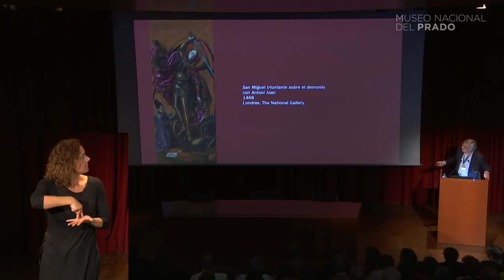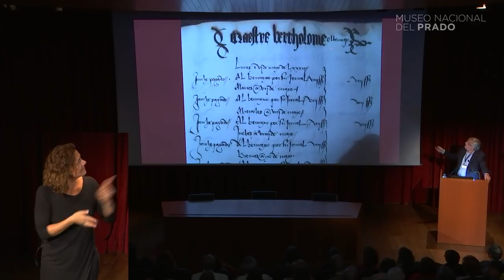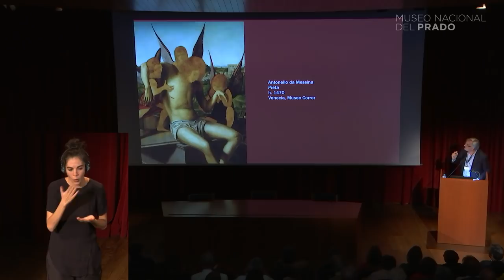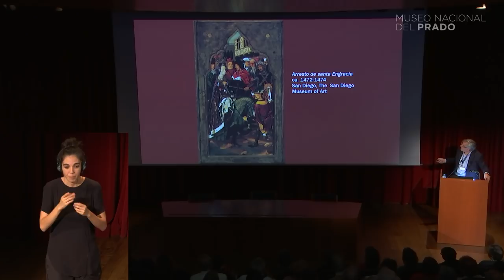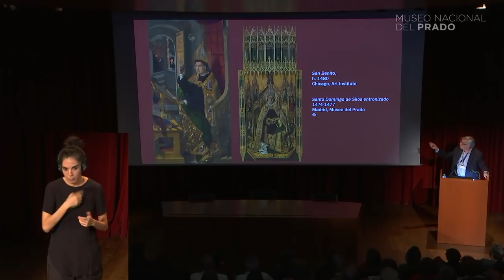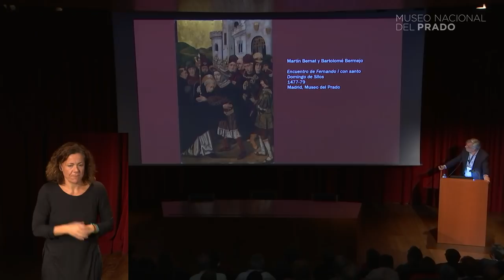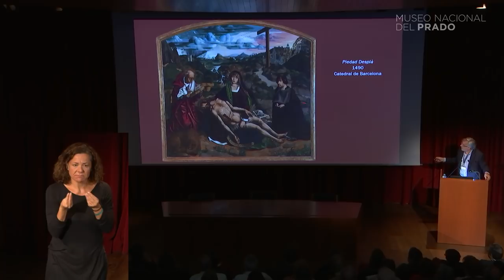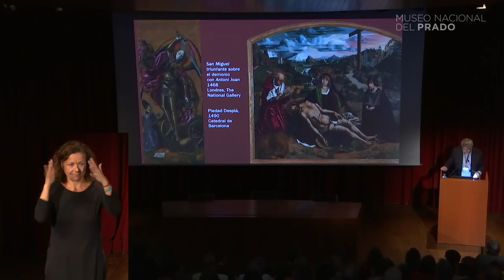Conferencia: Bartolomé Bermejo y el arte de pintar (LSE)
"Bartolomé Bermejo y el arte de pintar"

Ponente: Joan Molina, Universidad de Girona.

Este vídeo contiene interpretación simultánea en Lengua de Signos Española (LSE)